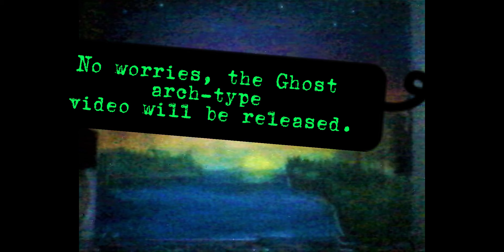When Karen (New Soul) arrives at the Bridge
So for context, Deku and Authovirus are both Cyber-Ghosts, which is a ghost Arch-type. I have two videos planned now, heccin hell. the first one is a special video inspired by a particular someone, and the other is the Ghost Arch-type guide.